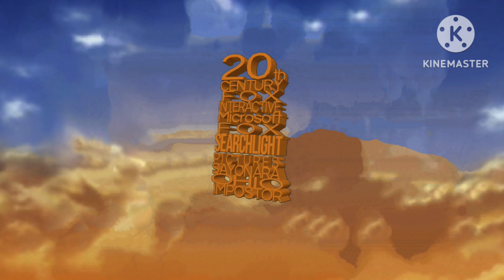20th Century Fox Ohio Logo Prisma 3d